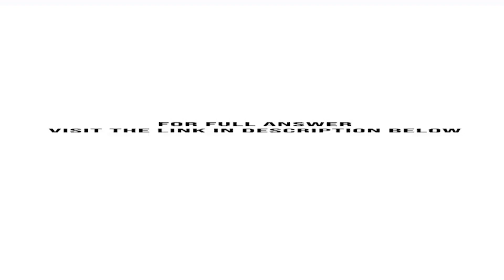Imagine you are a member of the team at the investors reviewing the viability of the Zopa busines...